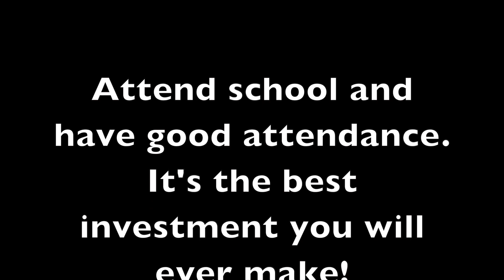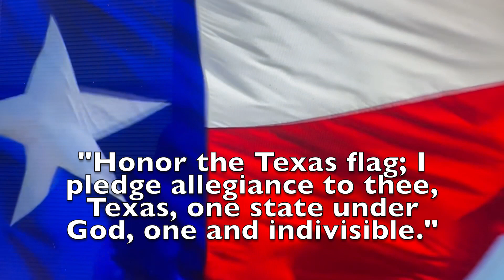230808 KPAW daily rev2